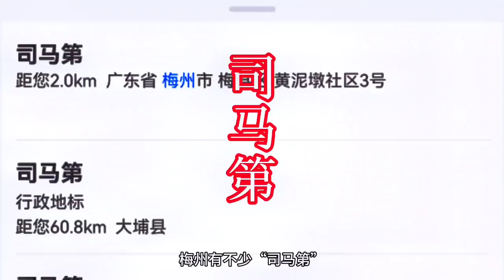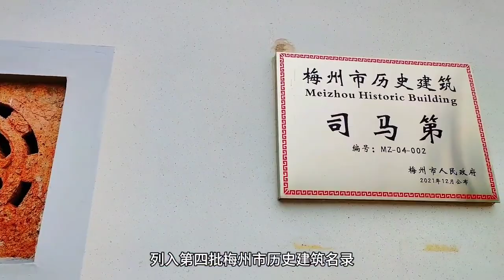梅州有不少的司马第。你们那里有司马第吗？每一座司马第背后都有一个故事。客家文化